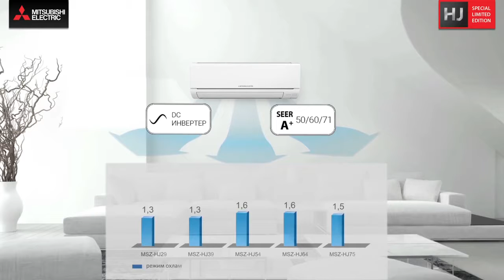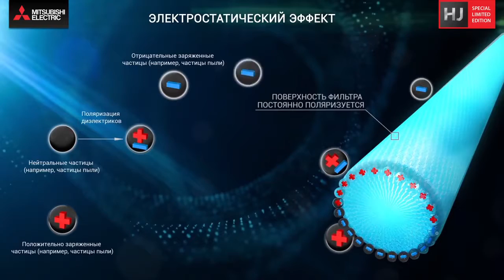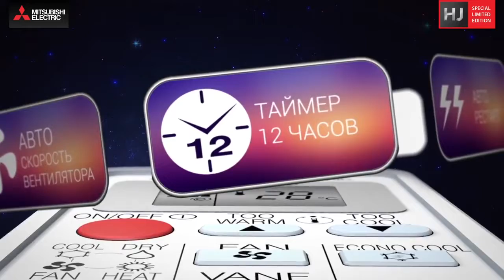Обзор мульти-сплит систем Mitsubishi Electric HJ